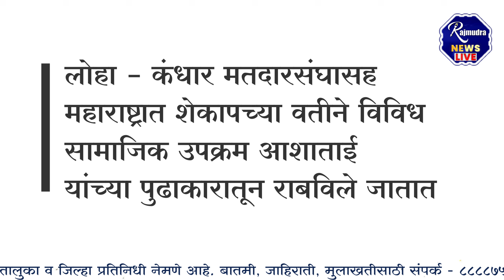..हा प्रश्न तुम्ही लाडक्या भावालाच विचारा : आशाताई शिंदे Ashatai Shinde Interview | Kandhar Loha